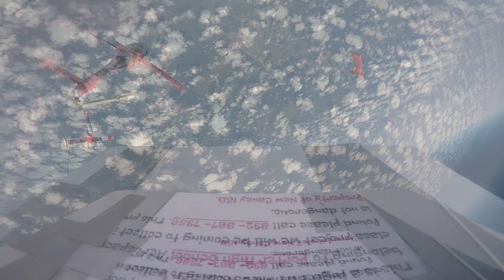Yes Minded - Mr. Craig Maddux & Aerospace Engineering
New Caney ISD believes there is a set of skills, knowledge, and attitudes essential for a purposeful and productive life. With a vision to prepare our learning community for the REALITY of tomorrow and a mission to graduate students who are equipped to thrive in the REALITY of their future, we believe that our students and staff must be: Responsible Citizens, Effective Communicators, Academically Prepared, Lifelong Learners, Interpersonal Collaborators, Thinking with Innovation, and Yes Minded.

This video series is designed to feature the work of the New Caney ISD community as it works today to prepare for the REALITY of tomorrow!